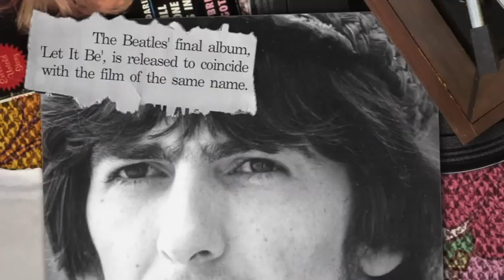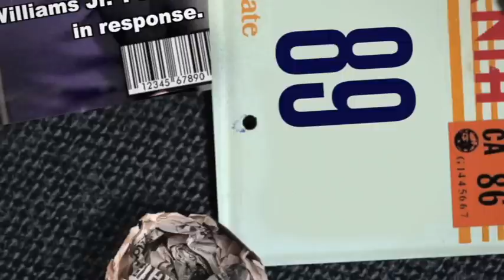Vangelis Is Sued For Plagiarizing Chariots Of Fire - May 08 - Today In Music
Today In Music - May 8th

Another Greek composer sues Vangelis for not playing fair when composing Chariots Of Fire.